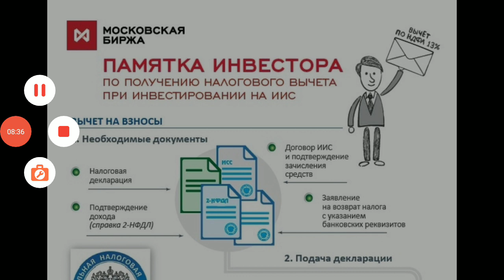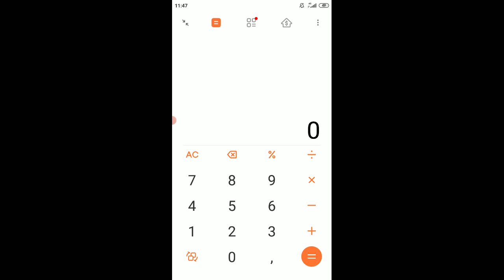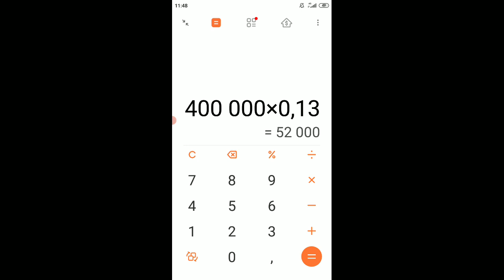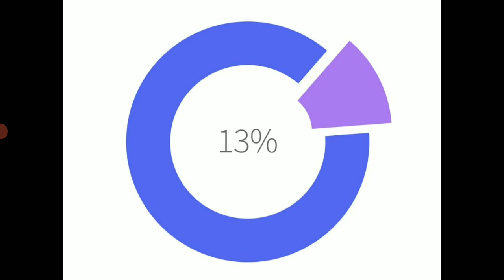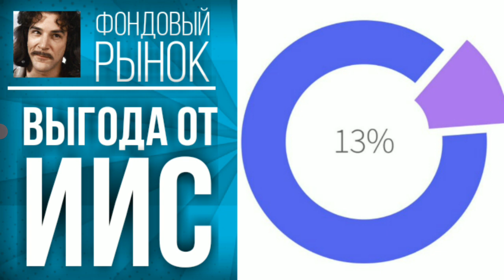Почему выгодно открыть ИИС и успеть пополнить его до конца года // Налоговый вычет с инвестиций💲👍💸